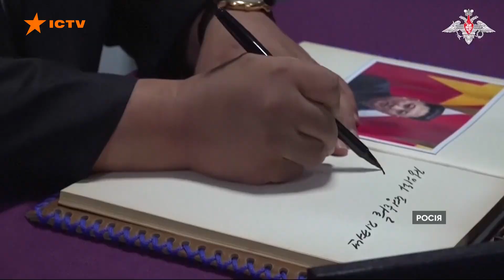Пив "ВОДКУ" в російській ВУШАНЦІ... Диктатор КНДР НАРЕШТІ ПОЇХАВ ДОДОМУ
Кім Чен Ин завершив свій перший закордонний візит за чотири роки: його бронепоїзд вирушив з російського Примор'я на батьківщину. В рамках візиту диктатор провів переговори зі своїм колегою Володимиром Путіним, далі північнокорейського вождя розважав Сергій Шойгу. Про деталі не повідомляють, однак в Кремлі натякнули на відновлення так званої "військової дружби".

Автор відео: журналіст програми Вікна СТБ Олександр Мужичук ексклюзивно для телемарафону Єдині новини.